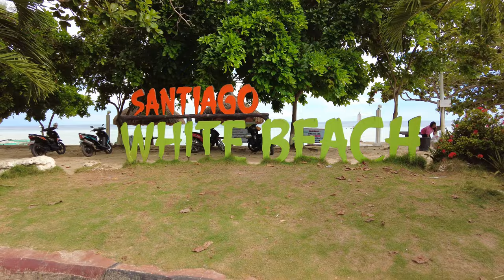SSANTIAGO BAY BEACH: A Stunning View of Camotes, Philippines in 4K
Experience the mesmerizing beauty of Santiago Bay Beach in Camotes, Philippines. Dive into the pristine waters, feel the soft sand beneath your feet, and let the serene ambiance transport you to a tropical paradise.

📌 Timestamps:

00:00 - Aerial view of Santiago Bay Beach
01:42 - Welcome to Camotes
02:20 - Exploring the beachfront
05:16 - Sunset over the bay